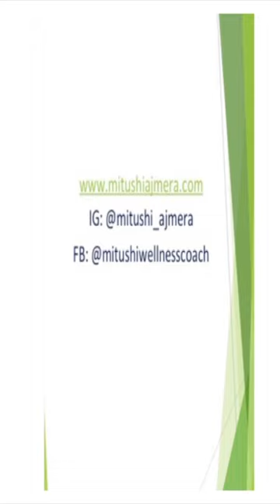IMPROVE ANKLE MOBILITY (HINDI)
Follow the instructions carefully to do it the correct way.

Sharing below, the links of some of the important and useful videos I had made in the past.

Full body strength training program for home